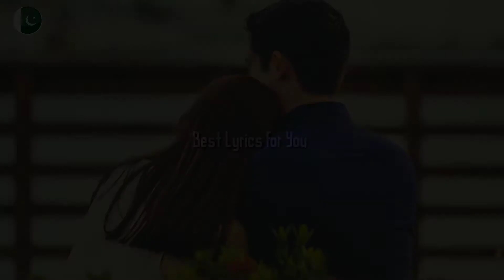english best song / english best lyrics/ english best song remix status /